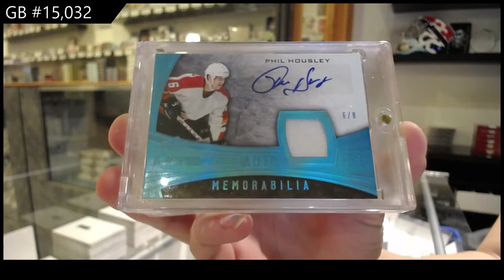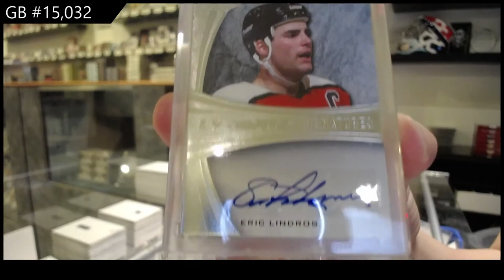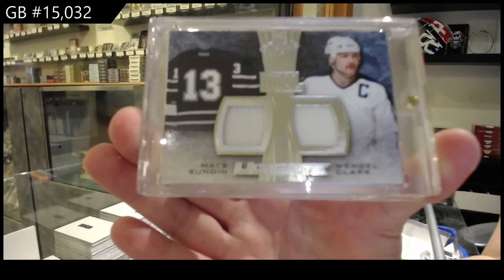15-16 Leaf Ultimate Hockey Box Break - C&C GB #15,032